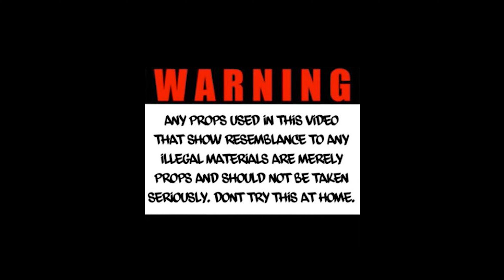Tune Up x DieRichEarl & Milli Wopo (Full Video)